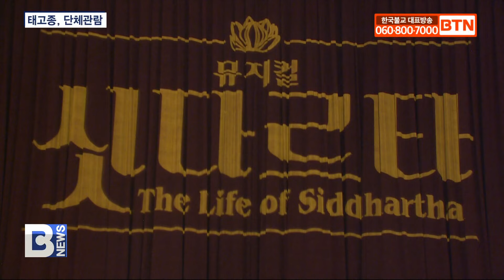[BTN뉴스] 태고종 총무원장 상진스님 뮤지컬'싯다르타' 단체관람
〔앵커]

뮤지컬 싯다르타 관람 열기가 식을 줄 모르고 이어지고 있습니다. 태고종 총무원장 상진스님도 종도들과 함께 싯다르타를 함께 관람했는데요. 상진스님은 당일 전관을 대여해 관람을 희망하는 종도들이 불교문화를 통해 불심을 다질 수 있도록 문화향유의 장을 열었습니다. 배수열 기자입니다.
〔리포트〕

부처님의 일대기를 뮤지컬로 그려낸 싯다르타
불교문화 콘텐츠 진흥을 위한 불교계 움직임이 활발한 가운데 총무원장 상진스님을 비롯한 태고종 종무원과 종도들도 지난 22일 뮤지컬 싯다르타를 단체 관람했습니다.

태고종은 관람을 희망하는 종도들을 위해 이날 공연을 전석 대관해 문화 혜택을 확대했습니다

상진스님/태고종 총무원장
(싯다르타 태자님이 출가하고 불교를 위해 사바세계에 강림해 중생을 위해 포교를 펼치는 내용의 뮤지컬이기 때문에 종도들이 함께 공연을 축하하는 의미로 참석했습니다.)

싯다르타 김면수 대표는 “종단 차원의 관심 덕분에 세계적인 공연으로서의 토대가 마련되고 있다”며 한국불교문화를 더욱 알릴 수 있도록 노력하겠다고 다짐했습니다.

김면수/뮤지컬 ‘싯다르타’ 태표 프로듀서
(여러 종단에서 전관행사를 해 주셔서 세계를 향해서 갈 수 있는 토대는 마련이 됐는데 더 큰 무대, 유럽이나 미국을 향해서 한국불교문화를 창달할 수 있는 그런 기회가 왔으면 합니다.)

태고종이 지난 2022년 태고종 전국비구니회의 전관 관람에 이어 두 번째 전관 관람을 하면서 뮤지컬 싯다르타의 흥행열기를 더했습니다.

매 시즌 새로운 노래와 안무가 더해진 뮤지컬 싯다르타. 불자뿐 아니라 시민들의 관심도 높아지고 있습니다.

BTN뉴스 배수열입니다.